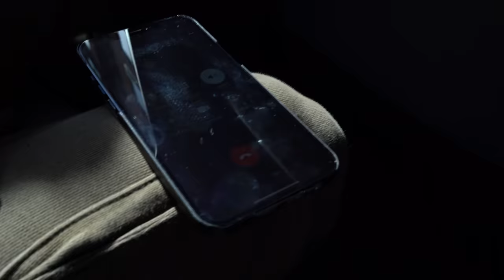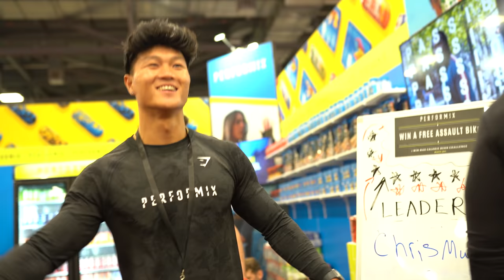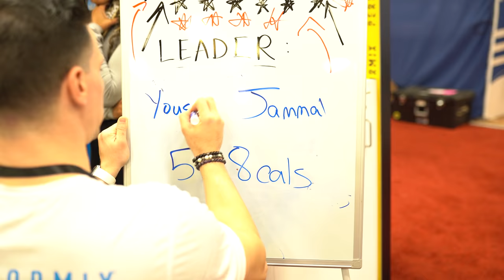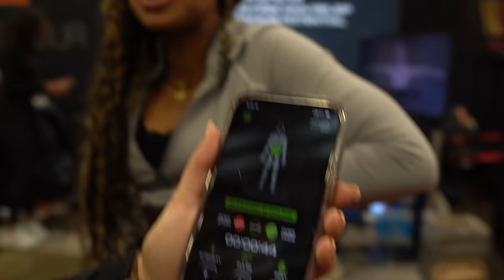ARNOLD DAY ONE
The crew is in Columbus, Ohio for the Arnold. Gilky  pulled an all nighter to get you guys this video ASAP.

2 more days left here with everyone. Hope to see you there.

Young LA
Code: WEAKGUY

Gorilla Mind
Code: WEAKGUY

Raskol Apparel
Code: WEAKGUY